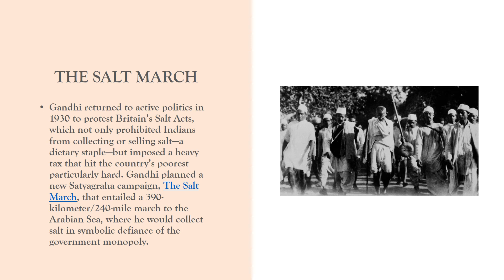Mahatma Gandhi PPT